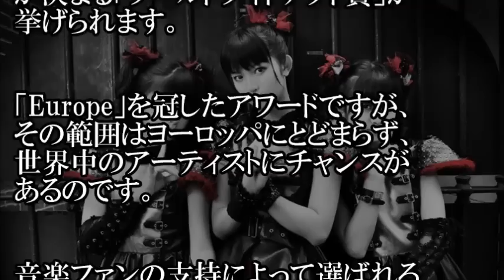BABYMETAL スケジュール（９月）情報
9/6～　MTV EMA / World Wide ACT賞「ワイルドカード」があるので代表に選ばれるように投票しましょう♪

9/13・14はワールドツアーの日本公演。
幕張メッセで！

他、グッズの発売やテレビ出演などあります。
関連動画
BABYMETAL　ライブや動画を見るおっさんは何故『BABYMETAL』で涙を流すのか？ 原因はsuの歌？yui、moaのdance？それとも神バンド？ファンの反応：その②